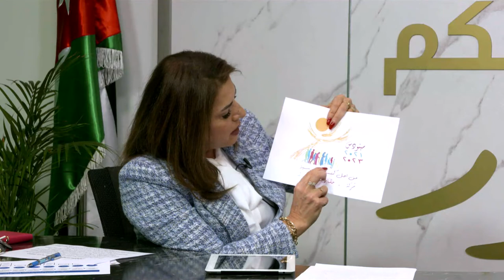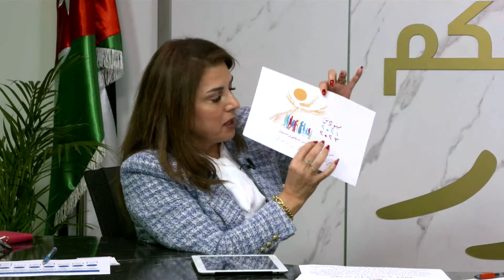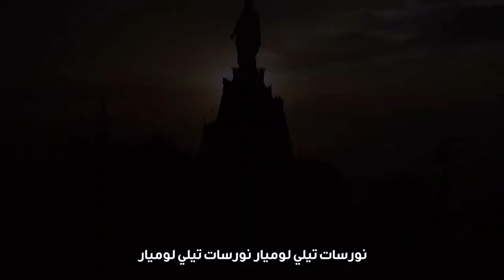صباحكم نور الحلقة 85